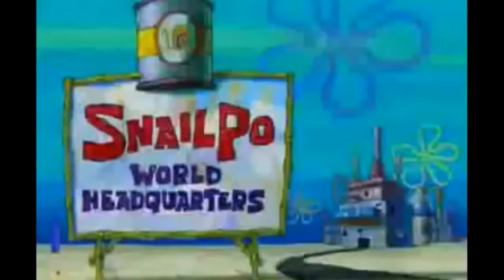n-word stands for neighbor | Rainbow Six Siege moments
In the wise words of John Fitzgerald Kennedy moments before his assassination,  "I can feel a BRUH moment about to happen."